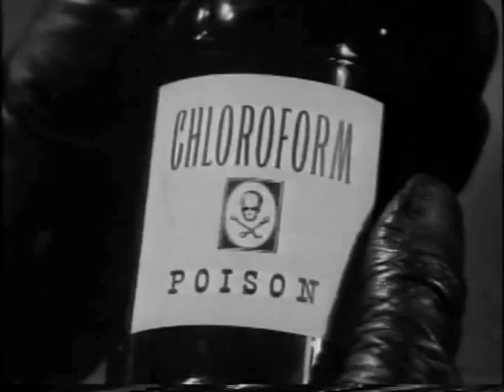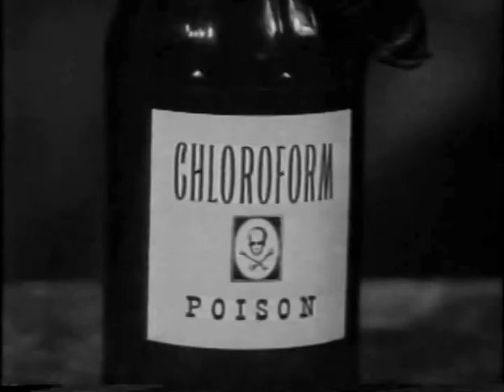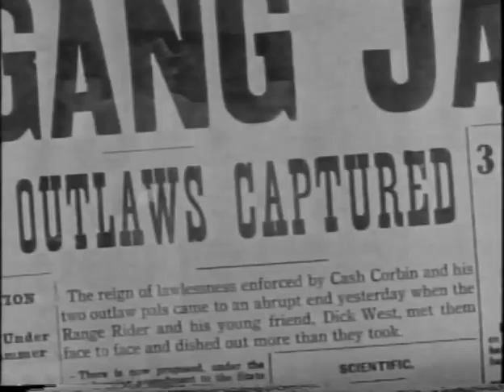The Range Rider BULLETS AND BADMEN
In the grand tradition of The Lone Ranger, this classic TV Western stars Jock Mahoney in the title role and Dick Jones as his youthful partner.

BULLETS AND BADMEN: The Range Rider and Dick West try to rescue the town doctor, who has been kidnapped by an outlaw gang.